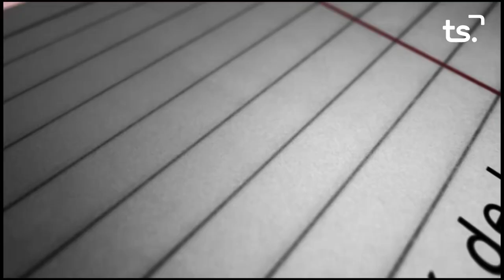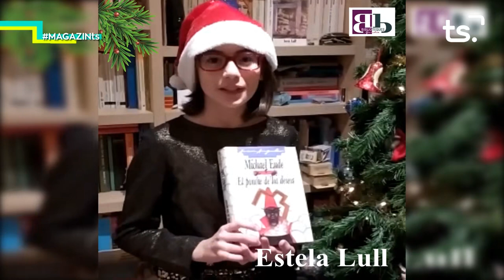MAGAZIN TS DIJOUS-EXHUMACIÓ FOSSES FRANQUISME CEMENTERI GANDIA - 2020 12 17